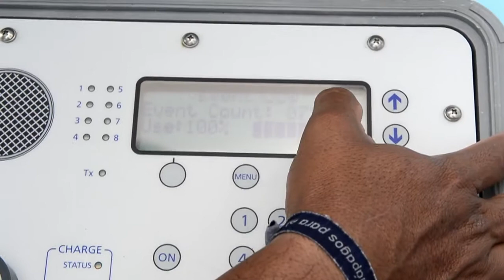علماء يحاولون اعادة الحياة الى سلاحف منقرضة في غالاباغوس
يسعى العلماء الى اعادة احياء سلاحف عملاقة كانوا يعتقدون انها انقرضت في جزر غالاباغوس الواقعة على بعد الف كيلومتر من سواحل الاكوادور. وقد تسمح تقنيات جديدة لتكاثر السلاحف في الاسر الى اعادة الحياة لهذه الزواحف. تقرير مسجل. رودريغو بوينديا / اتيان طربيه